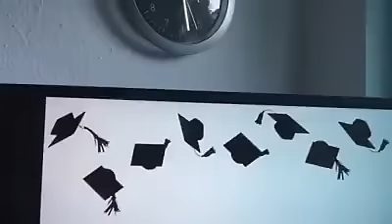Oromo protests in Oromia obboleetii teeyna taanaa dhageefadhaa mee Oromo